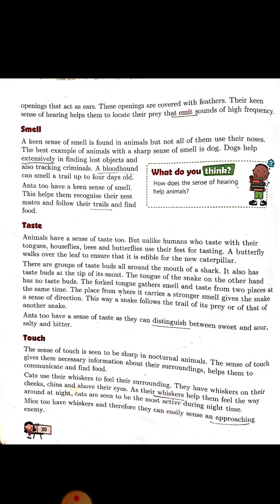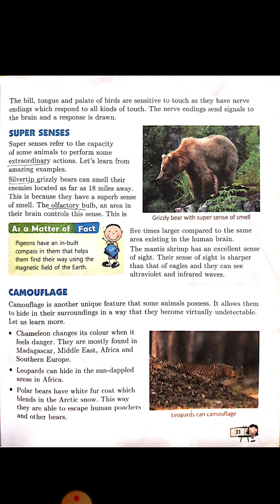Class 5 EVS Ch 4 Lecture Part 2